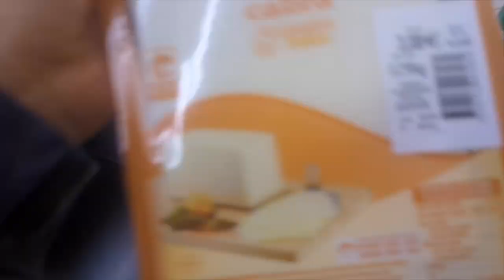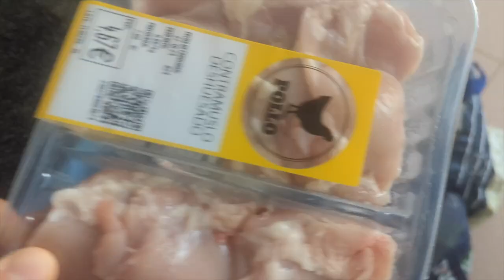Road to pro EP03: A Day in the Life of a footballer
Welcome to a day in my life as a semi-pro footballer chasing the dream of going pro. In this video, I’ll take you through my daily routine—from early morning training sessions and tactical drills to balancing work, recovery, and everything in between.

As I push myself to reach the next level, you’ll see the sacrifices, dedication, and challenges I face along the way. Every moment counts as I work toward making my dream of becoming a professional footballer a reality.

If you're an aspiring footballer or just curious about the grind, join me on this journey and get a real look at what it takes to go from semi-pro to pro.